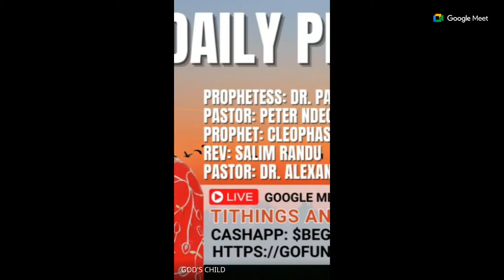DAILY PRAYER MEETING